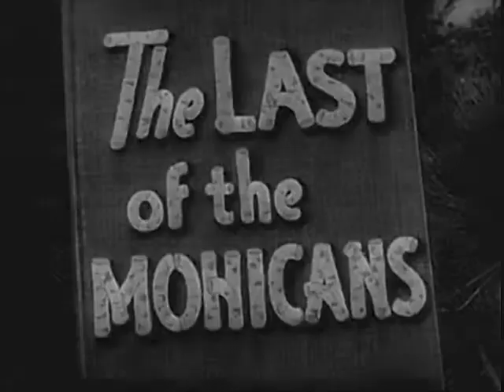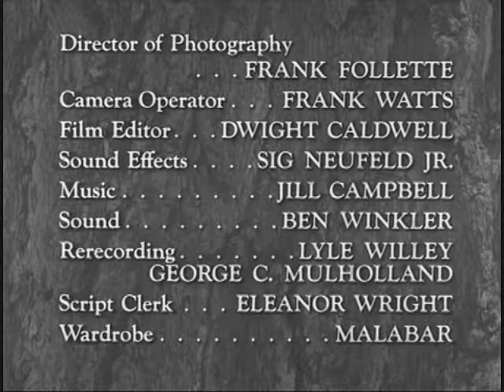1957 HAWKEYE AND THE LAST OF THE MOHICANS - "The Witch" - John Hart, Lon Chaney Jr.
Starring John Hart, Lon Chaney Jr., Arch McDonnell, Rosemary Palin, Norman Welsh, Glynn Morris, Juan Root, John Vernon and Margaret McBain. Directed by Sam Newfield.

Strange, inexplicable happenings is a small frontier town of Wayneville convince the inhabitants that they have been cursed by a witch.